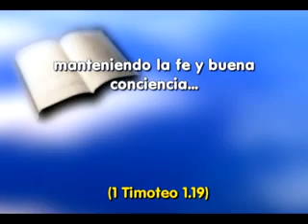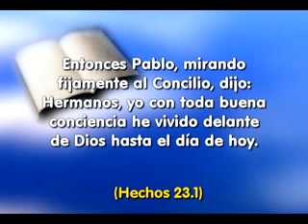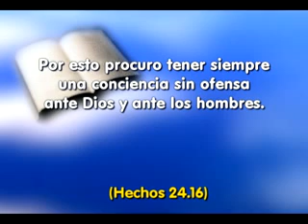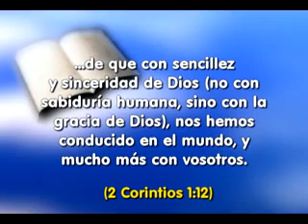SHOW DE LA FE 520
"Manteniendo la fe y buena conciencia. Por desecharla, algunos naufragaron en  cuanto a la fe"  1 timoteo 1.19